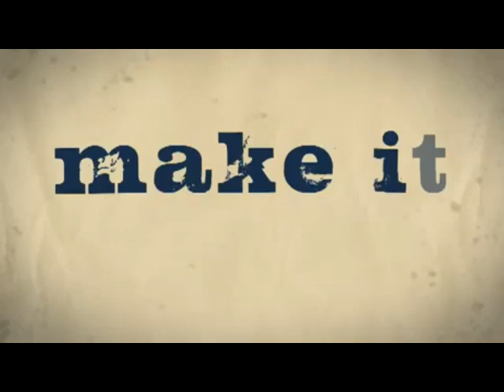Vinnie Paz ft. Demoz - (2012 Remix)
[Verse 1]

A rebel that yell, take you through the levels of Hell
Take your commissary pussy like it settled in jail
I'm a heavyweight, Vinnie don't need to get on a scale
A man of God but usually the Devil prevails
I don't work, all y'all m s work for me
I love death, you m s get murked for free
I don't follow trends, I just do what work for me
I don't live on Earth, the m g Earth in me
Louie Dogs don't relate to y'all cause I'm a godly creature
I chop a m g brick like a karate teacher
I wouldn't call what you doing sick, you just got a fever
I have my mother's heart and I have my father's features
You know I got the hammer in the jeans
And more white s**t than in the can at a latrine
I go bananas for the cream
I don't have a moral fibre, Vinnie take your nana for her cream yeah

[Verse 2]

n s rapping but they comical, it's logical
They overrated hating so I cut them like a dominos
Box of pizza f**k the perpetrating hospital
When nurses race in, running n s over in a hearse with Satan
Squash a n***a and his baby chorus
His more collaboration with commercial rap and if you pay me for it
So f**k a ? I'm the hardest, I'll walk in Philly with a philly
Selling n s CDs yelling garbage
Pardon me, that's just my sense of humour
Look I'm intense, I'm making sense
You n s sense try and spread your rumours
Basically I'm trying to make it happen
Scheming I can make it rapping
Stay away from n s who relate to acting
It's nothing personal, I take your money
Spend it on your bitch, call you a bitch
And tell you pussy try and take it from me
It's funny how a m g bitch change
Bitch get changed, it's nothing if she sniff 'caine
And turn crazy, sell her own soul, her own baby
All over this gravy, it's all over it's shady
How the world turns and it's all over this money
It's funny, next thing you know you all over your money
With your face out, brains bleeding, your dame leaving with the next man
Plan A to the bling scheming on your life savings
Like praying they might saving em from his life wasting
All over his wife patience, I don't like hatred
But if you can do it to me I'mma do it to you
Give a f**k if you beautiful what your booty can do
Your pussy's tight, titties big, bitch whoopty-dee-doo
I got a bundle on your head to kill you and your crew
Got so much they don't like you
Mind you bullets fly through your head, they gonna find you
Blind you with red beams, bury you cockroaches
Chicks can get it too so baby do not approach us
I'm a sick being, stick me in a rap cipher
I'm a light lighter hairspray em and burn biters